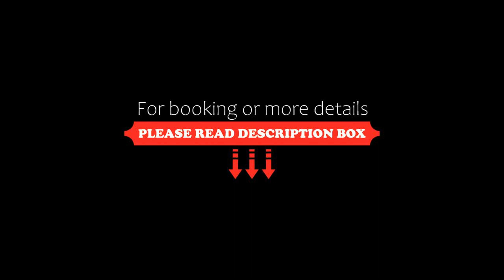PRZYSTANEK DŁUŻEK, Dłużek, Poland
About Property:
Set 41 km from Olsztyn Stadium, PRZYSTANEK DŁUŻEK offers a private beach area, and accommodation with a balcony and free WiFi.
The holiday home provides guests with a terrace, lake views, a seating area, a flat-screen TV, a fully equipped kitchenette with a fridge and a dishwasher, and a private bathroom with bath or shower. A stovetop is also featured, as well as a coffee machine and a kettle.
Guests at PRZYSTANEK DŁUŻEK can enjo...
Property Type: Hotel
Address: 1 Smętka, 12-122 Dłużek, Poland
Searching For
1. PRZYSTANEK DŁUŻEK - Dłużek - Poland
2. PRZYSTANEK DŁUŻEK - Dłużek - Poland Address
3. PRZYSTANEK DŁUŻEK - Dłużek - Poland Rooms
4. PRZYSTANEK DŁUŻEK - Dłużek - Poland Amenities
5. PRZYSTANEK DŁUŻEK - Dłużek - Poland Offers and Deals
Audio Credit:
Track Title: Reasons To Hope
Artist: Reed Mathis